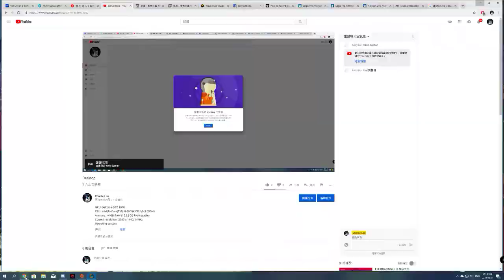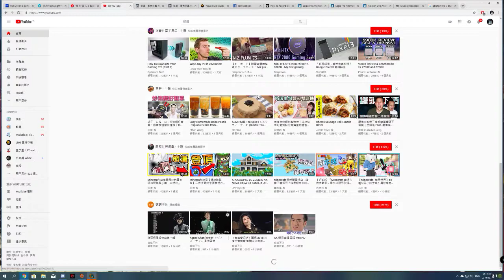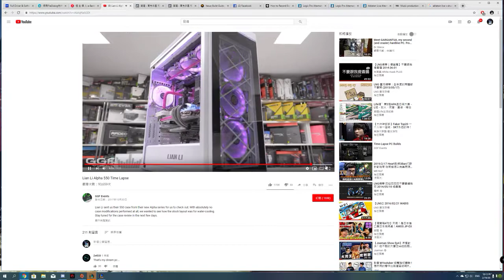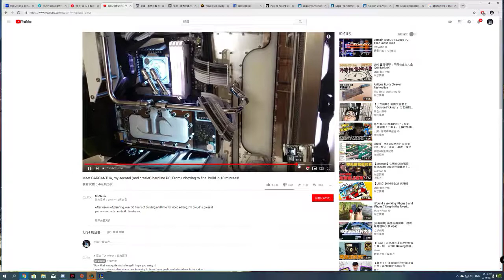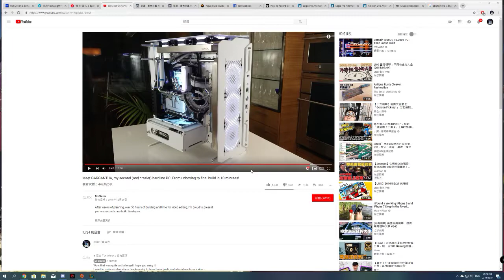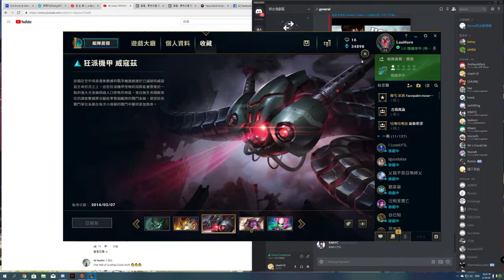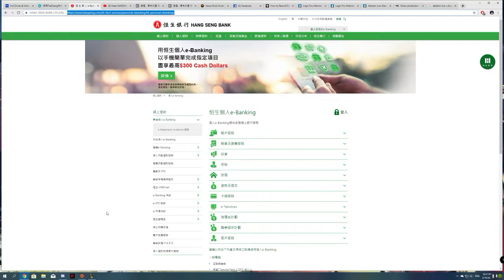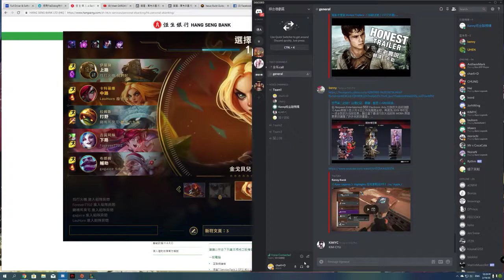League of Legends